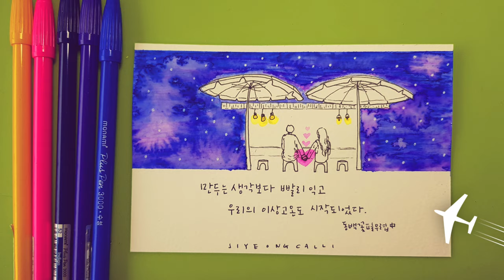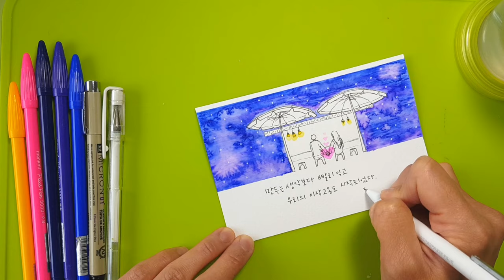[플러스펜수채화캘리그라피] 플러스펜으로 밤하늘그려 동백꽃필무렵 명대사쓰기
동백꽃 필무렵 20회 첫 장면을 그려 플러스펜으로 밤하늘을 표현해 보았어요.
오늘의 주옥같은 명대사는 무엇일까요?
함께 그리고 써 보세요♡